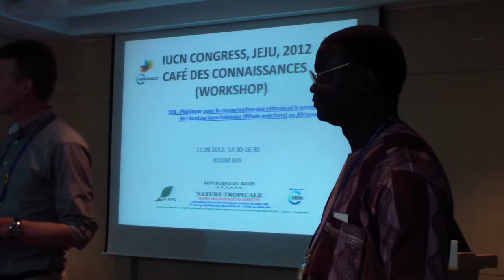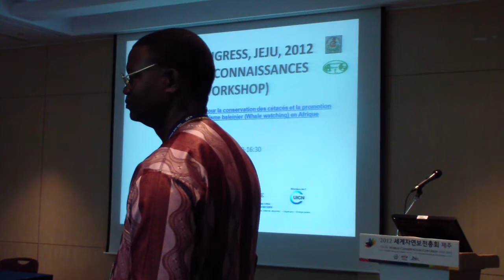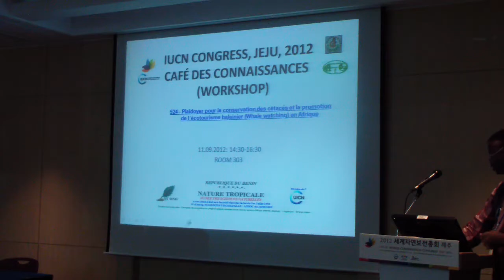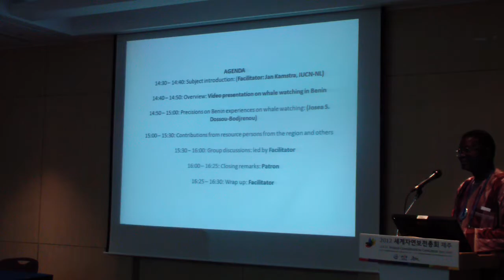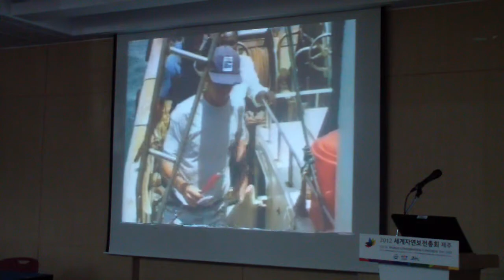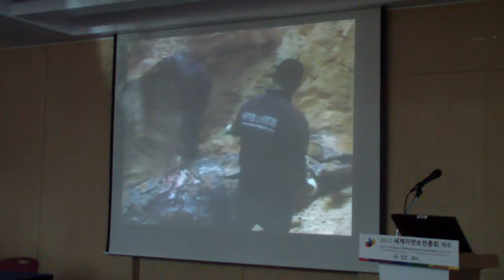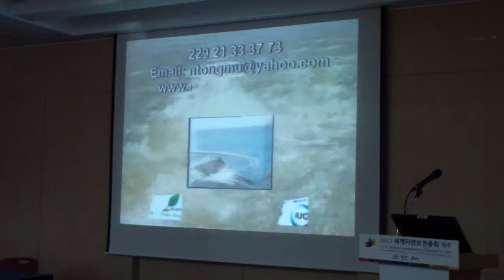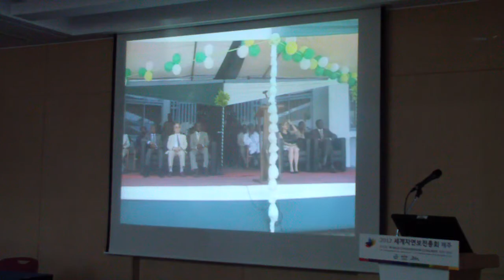Part 1 of 5, Workshop 0524: Plaidoyer pour la conservation des cétacés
Recordings of Workshop